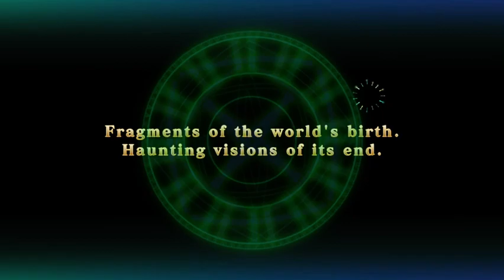Evertale - Trying To Help Oz Get Out Of His Dream - Episode 40